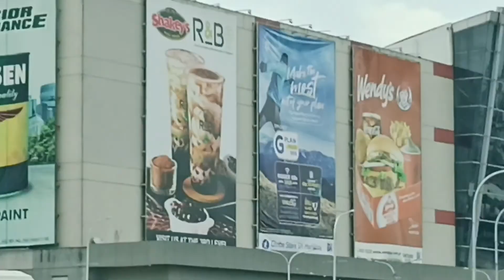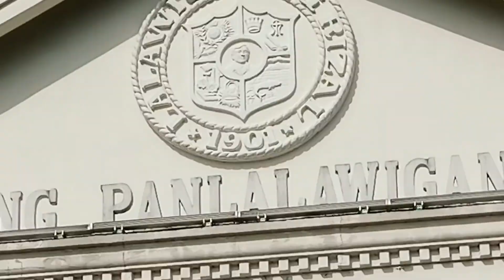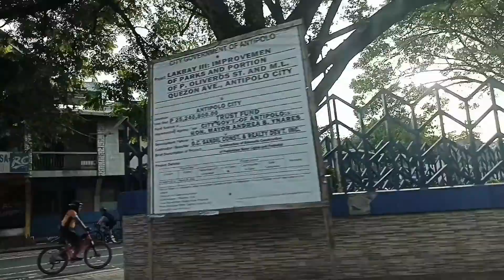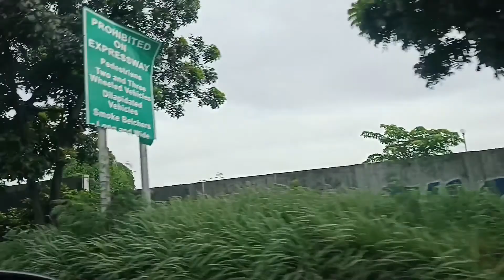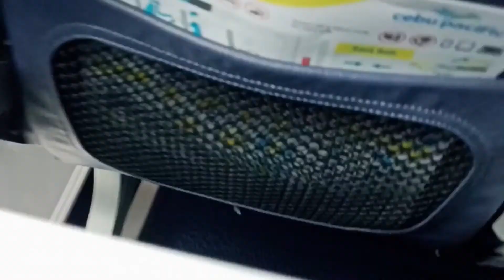Antipolo Escapade July 02, 2022